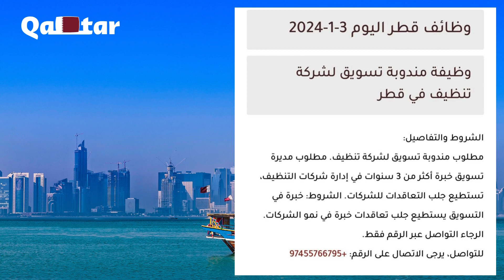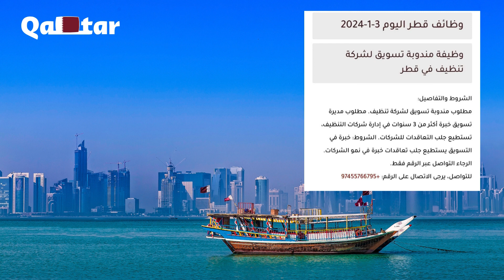وظائف قطر اليوم الثلاثاء بتاريخ 3/1/2024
*الوظائف للمقيمين داخل قطر *
بالنسبه لأرقام التليفون ابتدوا ب 00974 وكملوا باقي ال 8 أرقام
للتفاصيل وللإستفسار رجاء التواصل مع الأرقام الموجودة بالإعلانات
*لست جهة عمل ولكن نشر الإعلانات للاستفاده فقط *
والله يرزق الجميع يارب 🤲